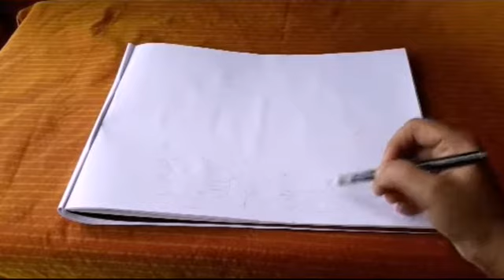এম্বয়ডারি ডিজাইন অঙ্কন। Embroidery design table cloth, bedsheet and others .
Fine arts Madhumita Das
হ্যান্ড এম্বয়ডারি ডিজাইন।
hand Embroidery design painting
febric colours design painting
flowers design painting
leaf design painting
how to draw a design use table cloth, bedsheet, pillocover and others Embroidery and febric work
Thread work design painting
pencils and gel pen painting
painting tutorials for beginners
Amazing painting ideas step by step with tricks
arts gallery
arts and culture
art therapy series
Madhumita Das
হ্যালো
বন্ধুরা আমার ইউটিউব চ্যানেল ফাইন আটস্ মধুমিতা দাস-এ আপনাদের  সবাইকে স্বাগতম ।আমার এই ইউটিউব চ্যানেলে আপনারা দেখতে পাবেন বিভিন্ন ধরনের কাজ। কাজ গুলি আশা করব আপনাদের ভাল লাগবে।
কাজ গুলি হল- বিভিন্ন ধরনের ফুল ও ফুলদানী আঁকা ও বানান,নকশী কাঁথা ডিজাইন অঙ্কন ,মানডেলা ডিজাইন,সিমেন্টের কাজ,ফেব্রিক এর কাজ,বাটিকের কাজ,রিবনের কাজ,শিল্পকারের কাজ,ছাত্র ছাত্রীদের পরীক্ষার খাতা ডিজাইন,এমব্রয়ডারি নকশা।
ফুল পাতা ডিজাইন,আলপনা ডিজাইন করার পদ্ধতি,পাঞ্জাবী,চূড়িদার,ফ্রকের গলার ডিজাইন তৈরী,খড়িমাটির আলপনা ডিজাইন,কাপড়ের ব্যাগ তৈরীর পদ্ধতি,পুরানো কাপড় ও সিমেন্টের সাহায্যে ফুলের টব তৈরী ও অন্যান্য জিনিস তৈরি ,সিনারি অঙ্কন ইত্যাদি নানান রকম ভিডিও দেখুন ও শিখুন।
আশা করব ভিডিও গুলি আপনাদের মন জয় করবে ও আপনারা আমার ইউটিউব চ্যানেল টি সাসক্রাইব করে আমাকে এগিয়ে যেতে সাহায্য করবেন।  ধন্যবাদান্তেমধুমিতা দাস।
Hi ,
About this video- In this video I have shown you how to draw a design by pencils and gel pen use table cloth, bedsheet, pillocover and others Embroidery and febric.